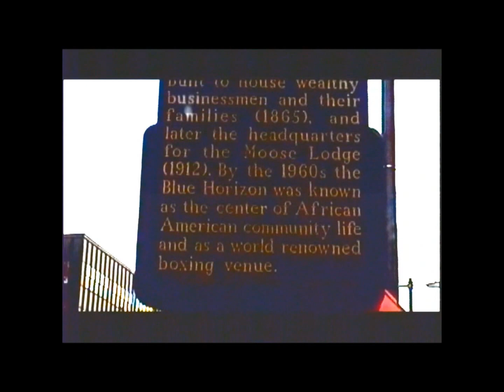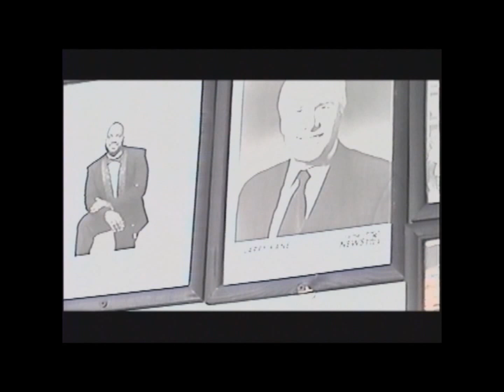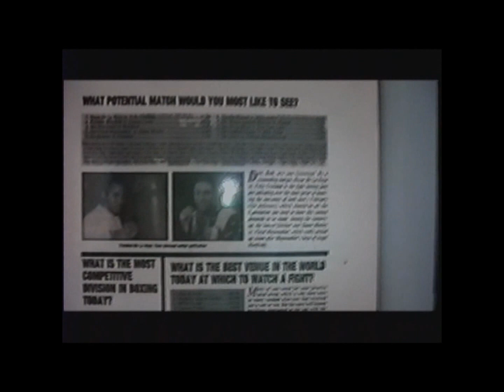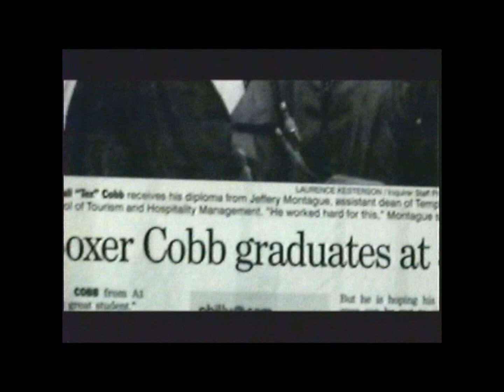The First Lady of Boxing :Vernoca Michaels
Last interview with Vernoca Michaels the owner The
Ledgendary  Blue Horizon.